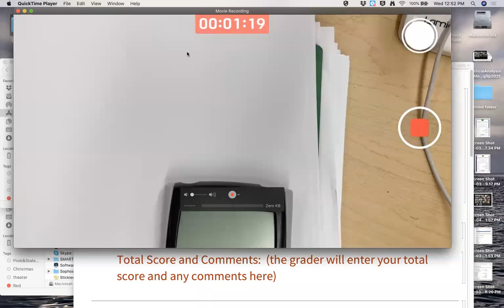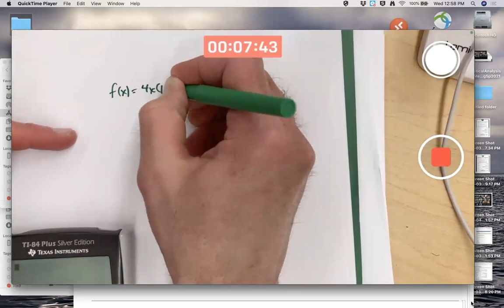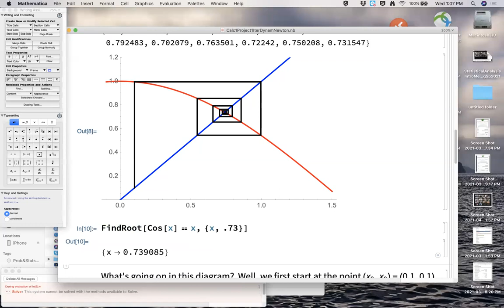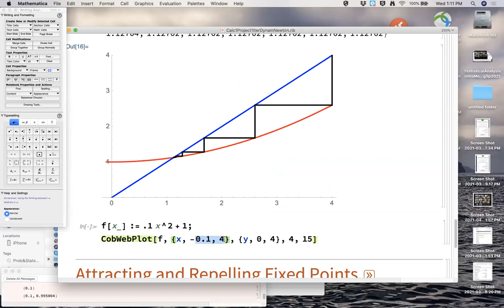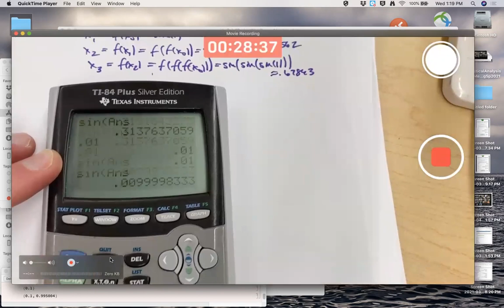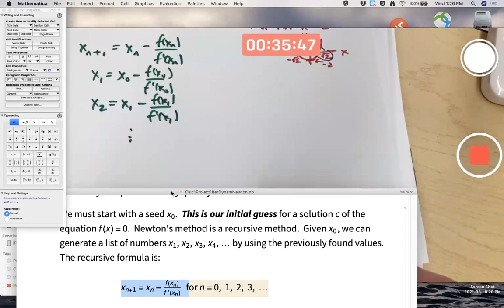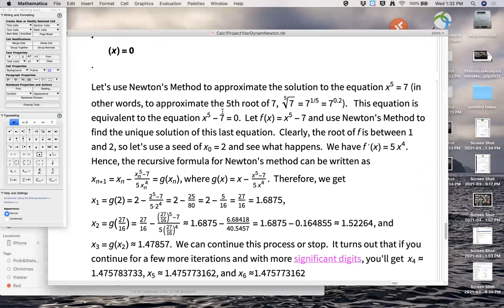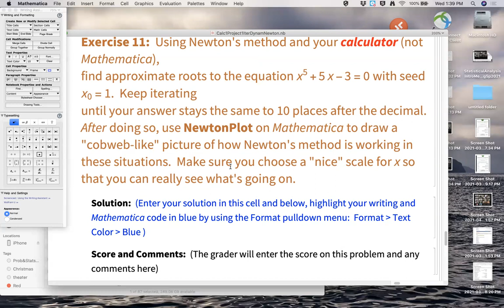Calculus Mathematica Project: Iteration, Discrete Dynamical Systems, Chaos, and Newton's Method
What happens when you iterate f(x)=x^2? How about f(x)=4x(1-x)? We test these things with a TI graphing calculator and with Mathematica in a Calculus 1 project. Also discussed is Newton's Method. You can download the Mathematica notebook in this video

⏱️TIMESTAMPS⏱️
(0:00) Project, gateway, and exam 2
(0:53) Experimental mathematics (exploring, observing, and conjecturing) is what I want to emphasize (experimental math, observational math, empirical math)
 (1:58) My brother is a VP who says the most important things he looks for in a new hire is independence and willingness to explore.
(2:43) Iterate f(x)=x^2 on a TI graphing calculator using ANS
(7:05) Chaotic logistic map example f(x)=4x(1-x) on a TI graphing calculator
(9:29) Mathematica project code involving NestList to create cobweb plots
(10:56) Cobweb plot interpretation with f(x)=cos(x)
(14:52) The attracting fixed point for f(x)=cos(x) (a.k.a. stable fixed point), which can be approximated with FindRoot on Mathematica
(16:33) New example: f(x)=0.1x^2+1 (it has both an attracting and repelling fixed point)
(22:11) Chaos example again f(x)=4x(1-x) (logistic function) using Mathematica
(23:24) Sensitive dependence on initial conditions
(25:21) Exam-type example: iterate f(x)=sin(x). The number 0 is a weak attracting fixed point.
(31:00) Newton's Method (a.k.a. Newton Raphson Method)
(31:56) Example: Estimate sqrt(2) by using Newton's Method on f(x)=x^2-2
(40:50) Newton's Method Graph on Mathematica
(43:06) Geometric interpretation of Newton's Method
(43:54) Extra credit exercise where things go wrong with Newton's Method